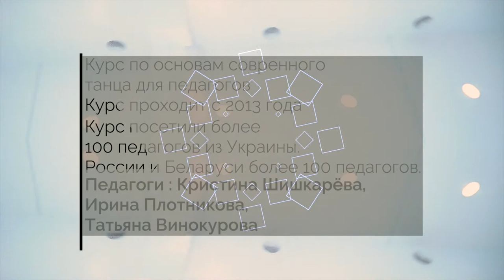Pro Teacher курс для викладачів відео версія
1. Що: Освітня програма для педагогів сучасного танцю.
Проходить вже 5 разів (перший курс був у 2013 році)
На даний курсі побувало 98 педагогів України, Росії та Білорусії.
Мова проведення: російська.

Курс 2019 року присвячений техніці modern jazz танцю. Свої програми на курсі передставят три провідних педагога України за цим напрямком Христина Шишкарева (Totem Dance), Тетяна Винокурова (Fors Dance School) та Ірина Плотникова (Totem Dance).
В рамках програми молоді та досвідчені педагоги отримують інформацію з методики викладання, технічним особливостям, психології та педагогіці.

2. Теми Курсу:
- Особливості грамотної побудови уроку.
- Як побудувати довгострокову програму навчання.
- Як вносити зміни в програму, щоб досягати максимального результату в групі.
- Як тримати увагу групи.
- Як правильно зробити зауваження, щоб студент зрозумів і прийняв.
- Тренування різних видів пам'яті.
- Розвиток даних.
- Вікові особливості.
- Ігри для підготовки фізичних даних до уроку для самих маленьких.
- Список літератури, посилання на відео.
По закінченню курсу всім видається сертифікат і додаються друковані та відео матеріали.